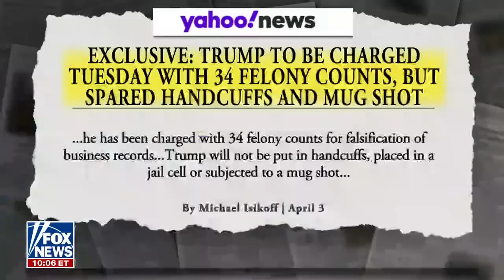Lawyer shares what motions Trump team can file after arraignment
'The Ingraham Angle' panelists David Schoen and Sol Wisenberg share what to expect ahead of former President Donald Trump's arraignment and what options his attorneys are considering.